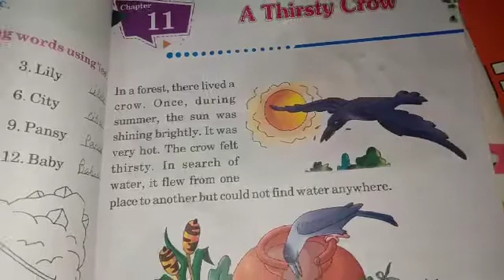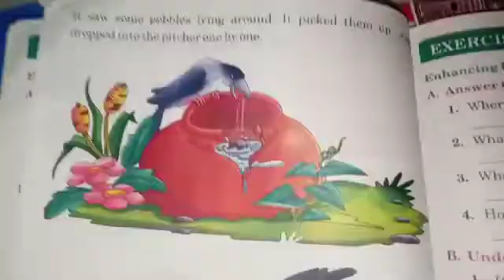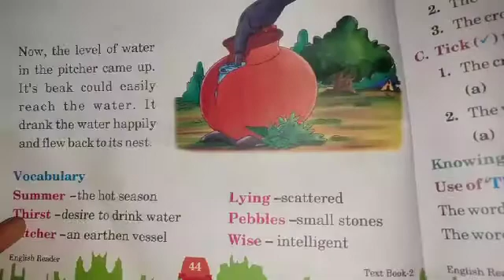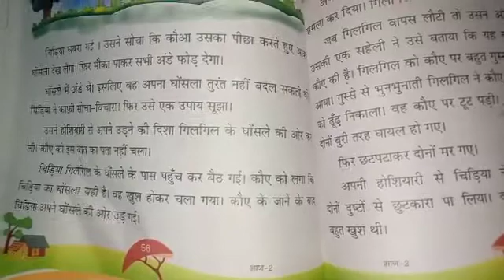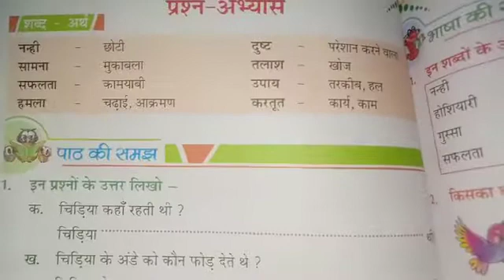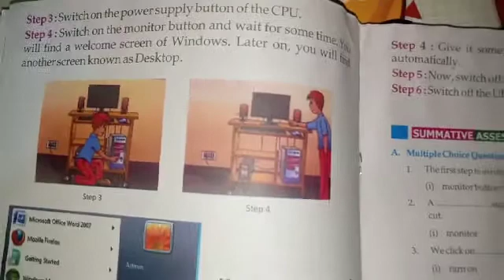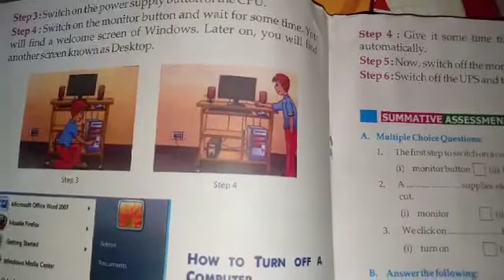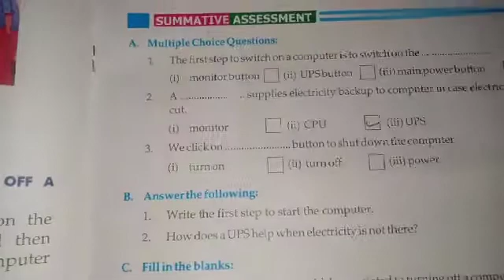2nd Class Online Session dated 17/10/20